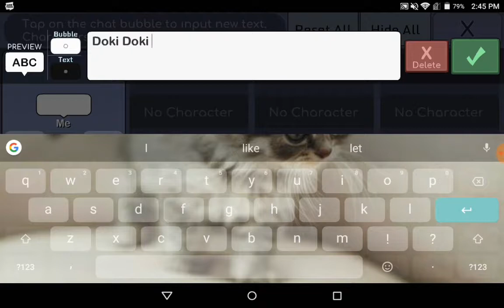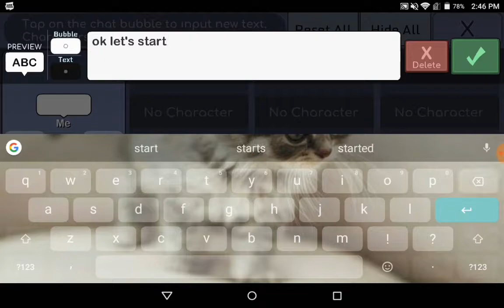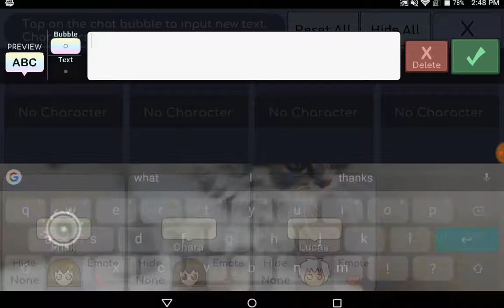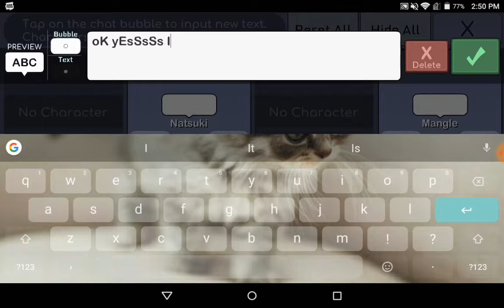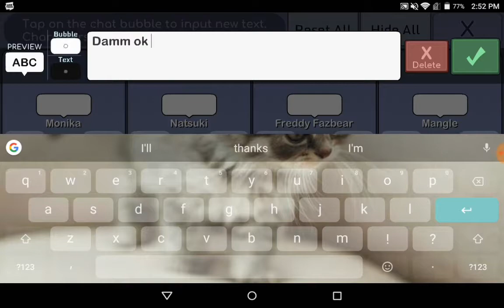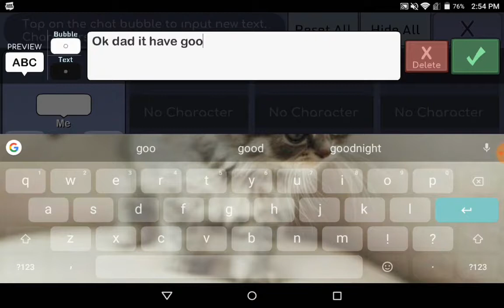Shipping characters from 4 different fandoms!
Shipping characters from: DDLC, FNAF, Undertale, and High class homos is the account for the comic) in Gatcha life!